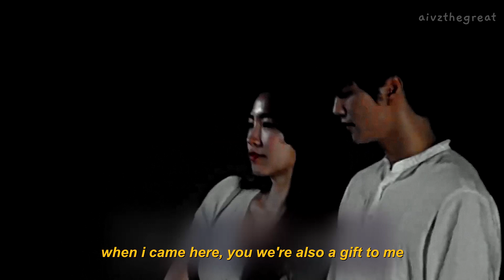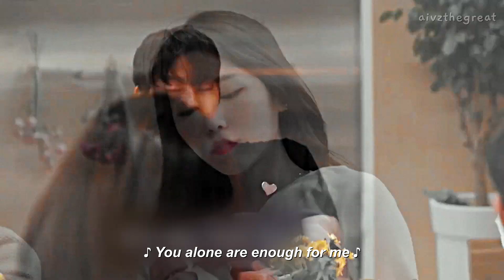HAEEUN HYUNGYU 성해은 정현규 | Every day, Every moment 모든 날, 모든 순간